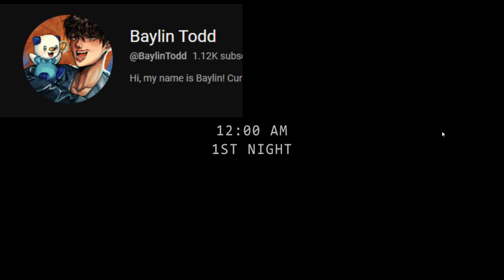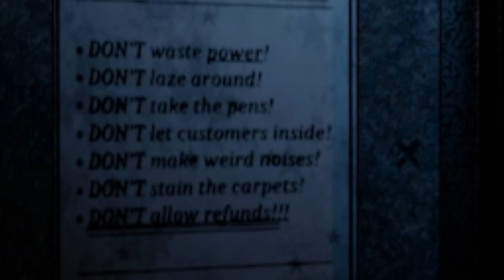IS THIS GONNA BE FNAF PLUS?? | FNAF Plus Unofficial (Part 1)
Just so you know this is a FANGAME not the real one. For this being a fangame, I must say this is magnificent game. Props to you!